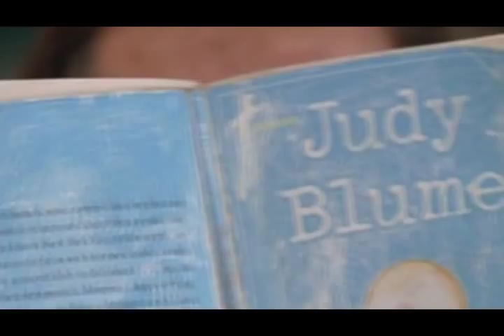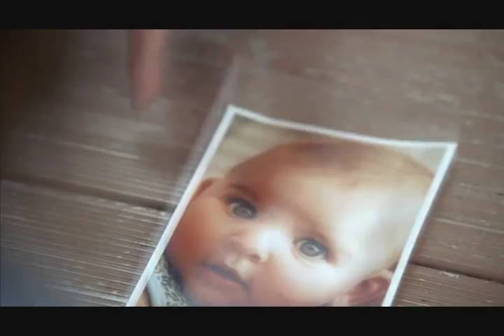Sawyer Music Video - LOST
A tribute to James "Sawyer" Ford from Lost / Song: Grounds for Divorce - Elbow